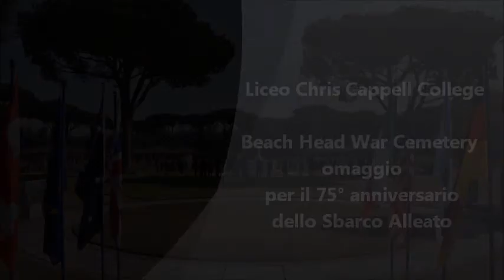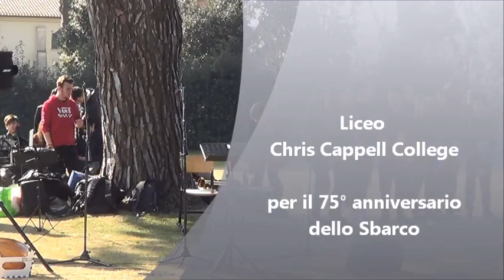Il Beach Head War Cemetery di Anzio ricorda i caduti nel 75° dello Sbarco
Venerdì 22 febbraio 2019, presso il Beach Head War Cemetery di Anzio-Falasche, si è svolta la cerimonia in ricordo delle vittime britanniche del 75° Sbarco degli alleati.

Commovente è stata la deposizione di omaggi floreali da parte degli alunni di alcune scuole elementari , accompagnati dall’esibizione concertistica del liceo musicale Chris Cappell che ha partecipato con gli ensamble di fiati e voci diretti dai Professori Massimo Balla e Ivano Infussi. Alla tastiera la Prof.ssa Marina Romani.

La Prof.ssa Rossella Pelagalli, in veste di coordinatore del Dipartimento Musicale, ha portato i saluti del Dirigente Scolastico Prof.ssa Daniela Gaspodini, cui è stata donata una targa dedicata al liceo Chris Cappell College per aver dato un importante e significativo contributo durante le celebrazioni del 75° Anniversario dello Sbarco.

Erano presenti il Sindaco di Anzio Candido De Angelis, l’Assessore alle Politiche Culturali e della Scuola Laura Nolfi, e autorità civili e religiose del territorio.